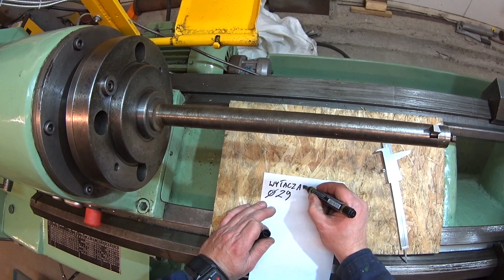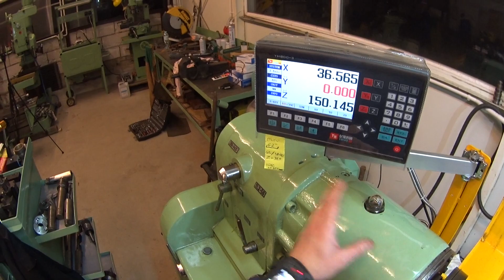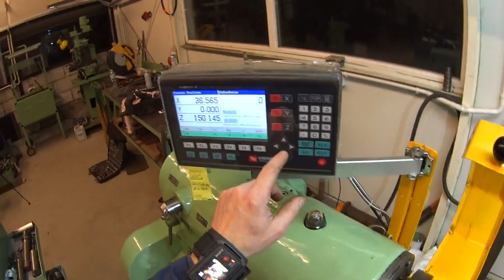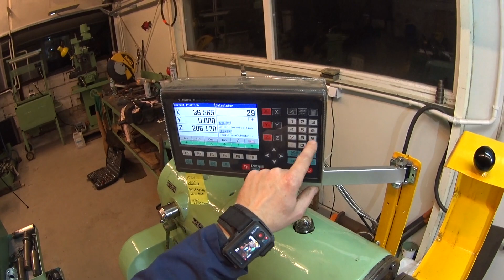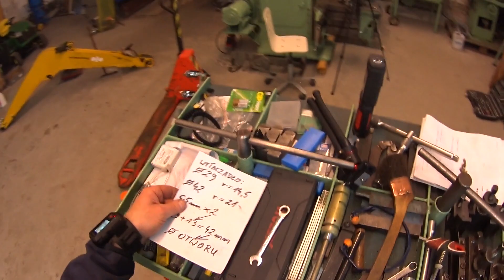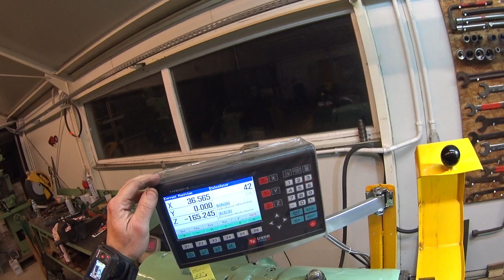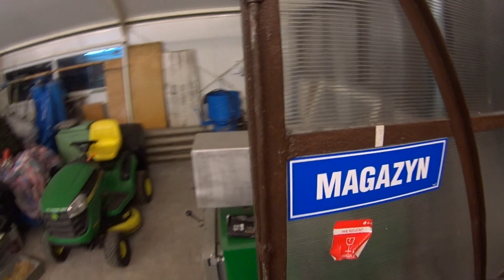#761. "Ustawienie detalu na tokarce".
Chyba już mi przeszło marudzenie...